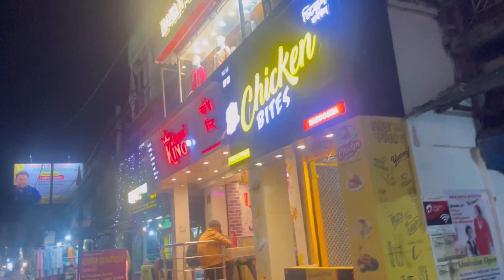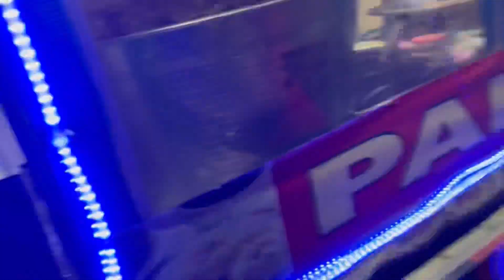India ko bazaar duldai 😊❤️❤️minivlog